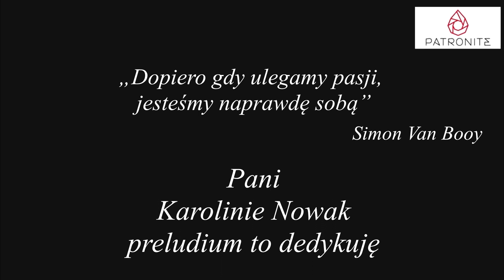Antoni Chlondowski - Preludium G-dur nr 6/3a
937. LĄDZKA PREZENTACJA ORGANOWA
Utwór pochodzący z niepublikowanego rękopisu ks. Chlondowskiego nr 6/3a.
Nagranie LIVE w kościele w Lądzie 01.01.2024 r.
Marta Benk - organy
A work from an unpublished manuscript of Fr. Chlondowski No. 6/3a.
LIVE recording in the church in Ląd 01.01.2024
Marta Benk - organ
LĄD ORGAN PRÄSENTATION Nr. 937
Eine Arbeit aus einem unveröffentlichten Manuskript von Fr. Chlondowski Nr. 6/3a.
LIVE Aufnahme in der Kirche in Ląd 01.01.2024
Marta Benk - Orgel
PRÉSENTATION D'ORGUE LĄD N° 937
Un travail d'un manuscrit inédit du P. Chlondowski n° 6/3a.
Enregistrement LIVE dans l'église de Ląd 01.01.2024